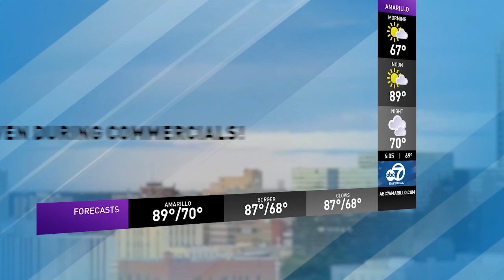ABC 7 News Daybreak TABS Ticker 15